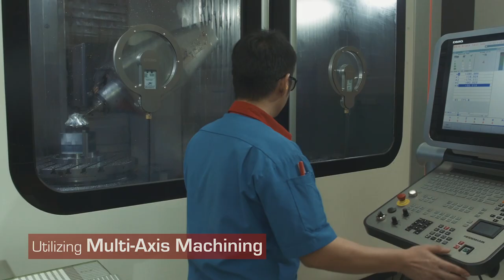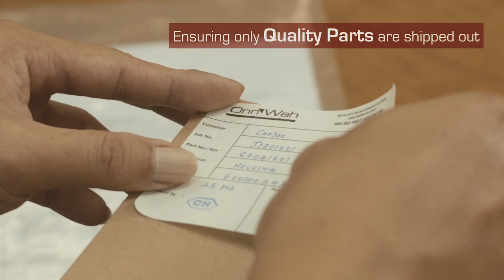Onn Wah Corporate Video